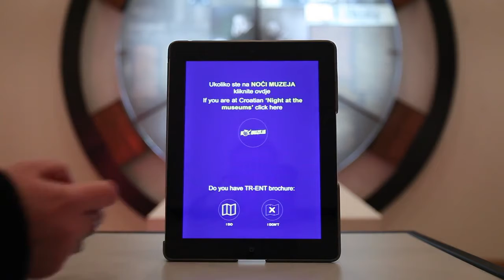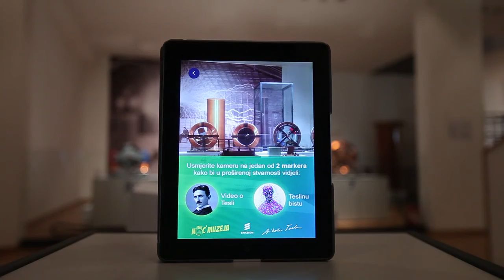Proširena stvarnost i 3D bista Nikole Tesle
Korištenje aplikacije proširene stvarnosti na primjeru 3D animacije biste Nikole Tesle pripremljene za 10. Noć Muzeja